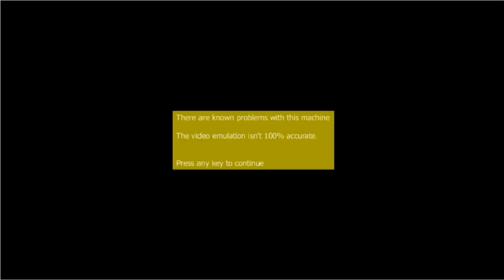segasonic the hedgehog-ulisesthecatkiller